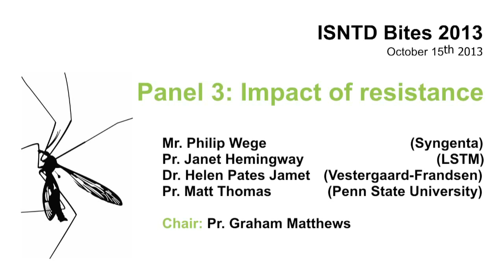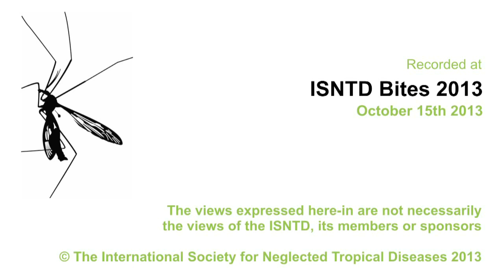Impact of resistance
Panelists

Mr. Philip Wege (Syngenta)
Pr. Janet Hemingway (Liverpool School of Tropical Medicine) - Innovative Vector Control Consortium
Pr. Matt Thomas (Penn State University)
Dr. Helen Pates Jamet (Vestergaard-Frandsen)